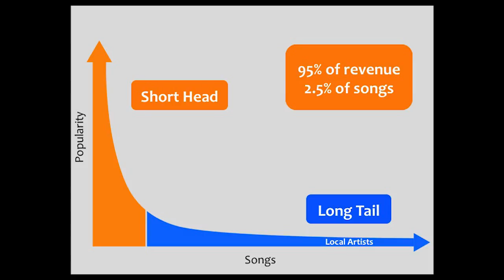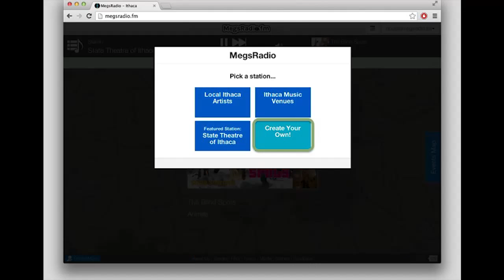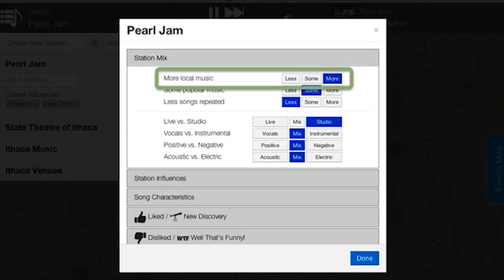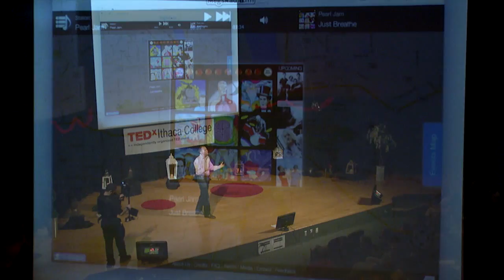Growing local music | Doug Turnbull | TEDxIthacaCollege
Most music recommendation systems like Pandora and Apple iTunes focus on promoting music by popular artists. This can make it difficult for new artists to connect with fans even if their music is as good or better than the music by these more established artists. However, if we can use technology to play music by local artists along side music the fans already know and love, we can give the local artist a fighting chance to be discovered and appreciated. I believe that once talented local artists get a chance to shine, fans will want to listen to them and go to their live shows. In this scenario, local musicians find a large audience, music fans discover new acts and fun shows, venue owners get more people to buy tickets, and the local community is strengthened through broader participation in the arts. In this talk, I will discuss music discovery in general, how technology has impacted the way we discover music, and why I think personalized Internet radio has the potential to help local artists and fans discover one another. I will also describe my experience working on an ad-free, not-for-profit, radio system called MegsRadio.fm that has been designed to promote local artists by contextualizing their music with songs by more well-known artists.

Since his undergraduate days, Doug has been exploring ways in which we can use computers to study music. He has published over 40 academic papers on everything from automatic music genre classification to automatic music mashup creation. Doug is currently an assistant professor of Computer Science at Ithaca College. He received a B.S.E. in Computer Science from Princeton University in 2001 and Ph.D. in Computer Science & Engineering from UC San Diego in 2008. Doug plays lead guitar in a garage band with his brother-in-law, his neighbor, and a old buddy from high school. They play one show each year at Porchfest in downtown Ithaca. He believes that everyone should sing, play music, and dance.